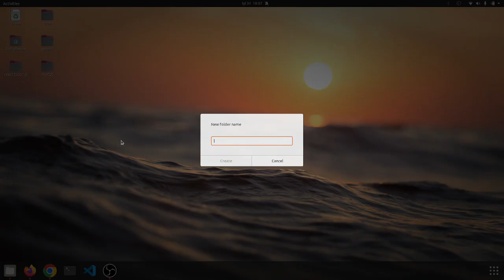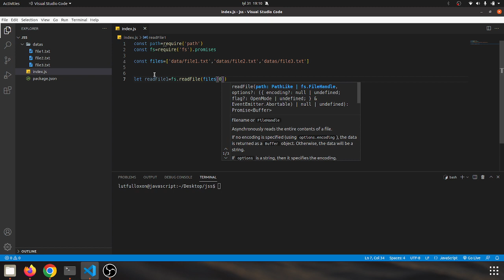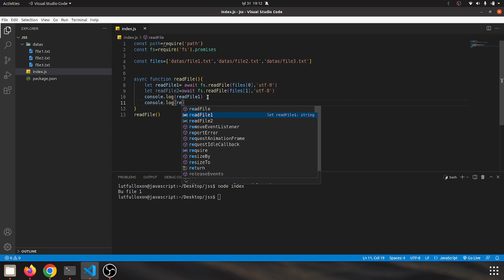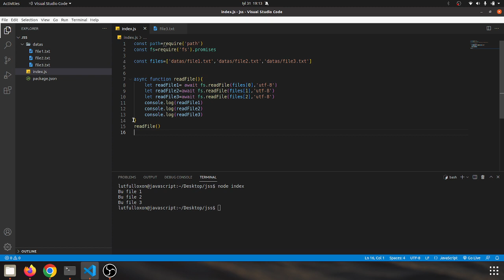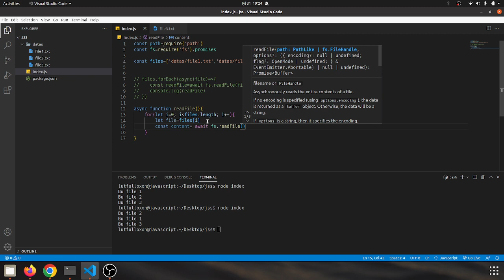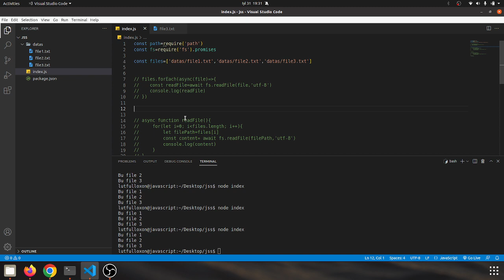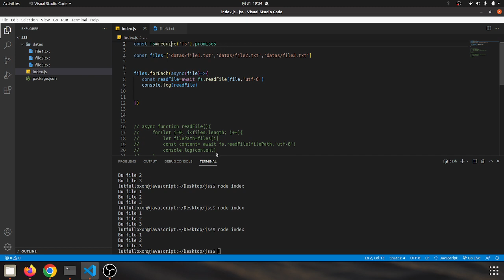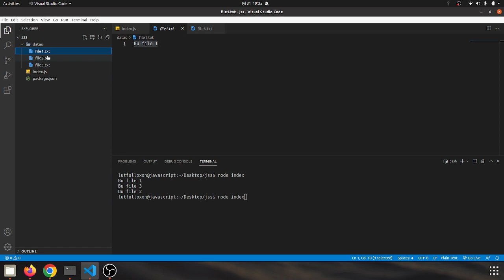Don't use async/await inside forEach loop